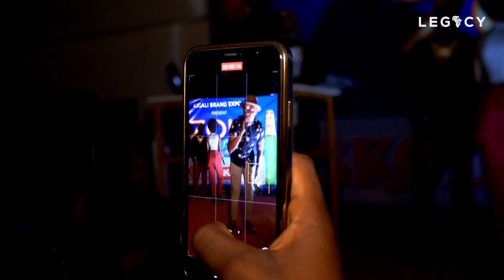DUMBA na Aisha wa Nyaxo,MC NARIO arabahanuriye||Mwavuze ko ndi Umutinganyi ukuri kose agushyize hanz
Legacy TV;Uramutse wifuza kuvugana natwe, kuduha inyunganizi ku makuru tubagezaho cyangwa ukaba ufite inkuru idasanzwe ndetse n'ubuhamya wifuza gusangiza Abadukurikira waduhamagara kuri ☎

At Legacy TV professionalism and ethics are our core values.
Welcome!